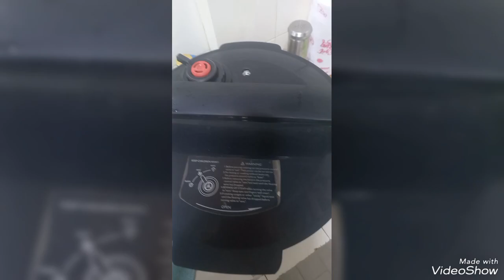relaxed rahen aur easly cook karen chicken haleem recipe fatafat se bun janey waly recipe 😋 👌 😍 😀